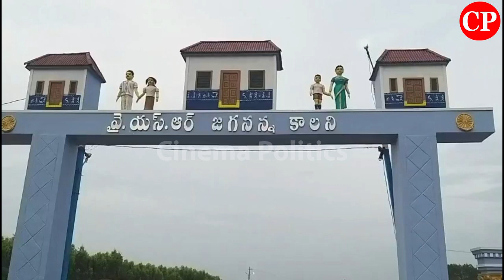చరిత్రలో జగనన్న మరో అద్భుతం | Biyyapu Madhusudhan Reddy | Cinema Politics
ap news
ys jagan
ys jagan mohan reddy
ysrcp
janasena
pawan kalyan
janasena live
ysrcp live
tdp live
mataku mata
congress party
narendra modi
cricket live
public talks
cinema rajikiyalu
Telangana news
telangana news live
kcr live
kcr speech
kcr news
ktr speech
ktr live
trs party
trs live
Roja Speech
Kodali Nani
Ambati Rambabu